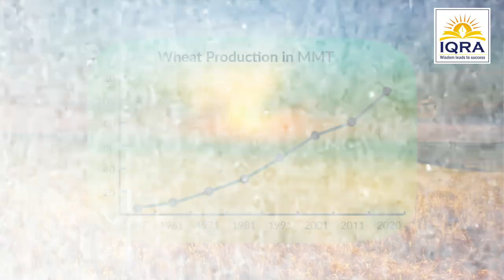NCERT is important for UPSC and PCS @IQRAIAS Kanpur and IQRA IAS, Pune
Dear Candidates, Foundation courses are crucial for UPSC 2025 and 2026 exam preparation as they build a strong base in essential subjects. These courses, often starting from basics, cover a wide range of topics from polity to economics required for the exam. They help in developing a clear understanding of fundamental concepts, which is vital for answering complex questions in the UPSC exam. Additionally, these courses often include practice tests and answer writing sessions, aiding in improving examination techniques and time management skills. By providing a structured learning path, foundation courses significantly enhance the chances of success in the highly competitive UPSC 2025 and 2026 exams. 🎯📚🚀

प्रिय उम्मीदवारों, UPSC 2025 and 2026 परीक्षा की तैयारी के लिए फाउंडेशन कोर्सेज बहुत महत्वपूर्ण होते हैं क्योंकि वे मूल विषयों में मजबूत आधार बनाते हैं। ये कोर्सेज अक्सर बुनियादी स्तर से शुरू होते हैं और परीक्षा के लिए आवश्यक विभिन्न विषयों को कवर करते हैं। वे मूलभूत अवधारणाओं की स्पष्ट समझ विकसित करने में मदद करते हैं, जो UPSC परीक्षा में जटिल प्रश्नों के उत्तर देने के लिए अत्यंत आवश्यक है। इन कोर्सेज में अक्सर अभ्यास परीक्षाएं और उत्तर लेखन सत्र भी शामिल होते हैं, जो परीक्षा की तकनीक और समय प्रबंधन कौशल में सुधार करने में सहायक होते हैं। संरचित शिक्षा पथ प्रदान करके, फाउंडेशन कोर्सेज UPSC 2025 and 2026 की अत्यधिक प्रतिस्पर्धी परीक्षाओं में सफलता की संभावनाओं को काफी बढ़ा देते हैं।🎯📚🚀

NCERT Foundation (𝐏𝐫𝐞𝐥𝐢𝐦𝐬 + 𝐌𝐚𝐢𝐧𝐬) 𝐎𝐧𝐥𝐢𝐧𝐞 : UPSC 2025 & 2026

👉 For Online mode, 𝐀𝐝𝐦𝐢𝐬𝐬𝐢𝐨𝐧 and 𝐨𝐭𝐡𝐞𝐫 𝐝𝐞𝐭𝐚𝐢𝐥𝐬 of this course visit this link:

👉 For Classroom mode: New batch is starting @

      Pune (Sadashiv Peth) - 15th Mar, 2024
      Kanpur (Sharda Nagar) - 15th Mar, 2024

All Courses -

    Online courses -

   Classroom courses -

𝐅𝐨𝐫 more 𝐮𝐩𝐝𝐚𝐭𝐞𝐬 𝐟𝐨𝐥𝐥𝐨𝐰 𝐮𝐬 𝐨𝐧 :

👉 𝐓𝐨 𝐠𝐞𝐭 𝐭𝐡𝐞 𝐝𝐞𝐭𝐚𝐢𝐥𝐬 about this 𝐖𝐡𝐚𝐭𝐬𝐀𝐩𝐩 𝐨𝐫 Call on this number:  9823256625 or 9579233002